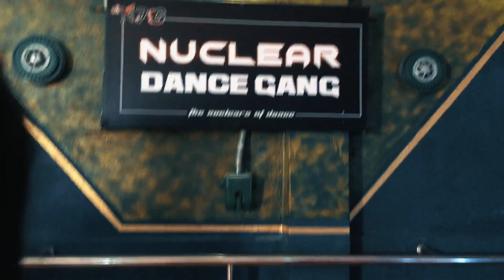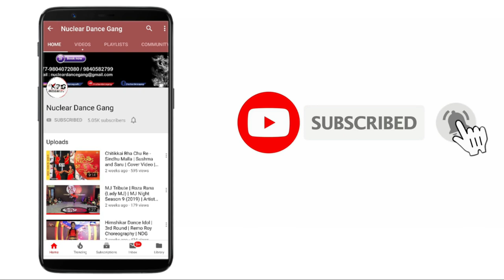Husnn Hai Suhaana - New Coolie No.1 || Beginners Batch || Remo Roy Choreography || NDG - Nepal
Presenting Dance Cover Video on this one's a spark of love!
Get ready to Husnn Hai Suhaana New dancing onto the coolest Jodi of B-Town VarunDhawan & Sara Ali Khan from their upcoming film Coolie No.1 in cinemas this Christmas!.

Dance Cover Video Credit :
Artist/Dancers : All Beginner Batches of NDG Studio
Choreography : @remoroy_ndg
Shot/Cut : Remo Roy
Location/Venue : @nucleardancegang

Song/Music Credit :
Singers: Chandana Dixit, Abhijeet Bhattacharya
Lyrics: Sameer Anjaan
Label: @Tips Official
Recreated by: Tanishk Bagchi
Programming: Tanishk Bagchi
Mix and Master: Eric Pillai at Future Sound of Bombay
Mix Assistant Engineers: Michael Edwin Pillai

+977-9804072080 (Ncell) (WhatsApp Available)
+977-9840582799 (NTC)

IT'S JUST FOR CREATIVE PURPOSE